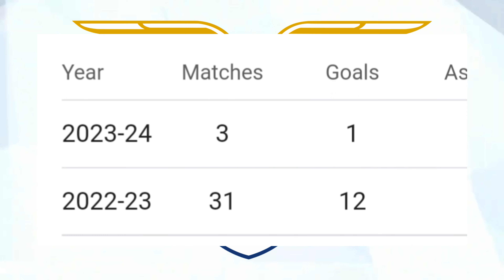UEFA Champions League 2023/24 Group Stage Predictions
Here are my predictions for the Champions League Group Stage in the 2023/24 season.